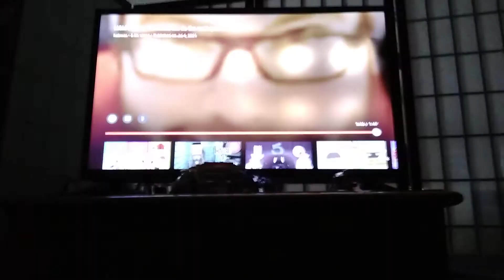My Most Funny Meme video (first is best)